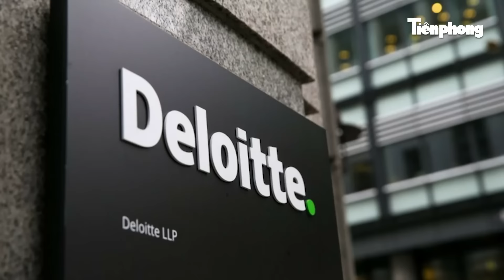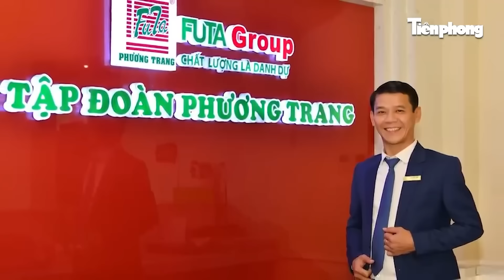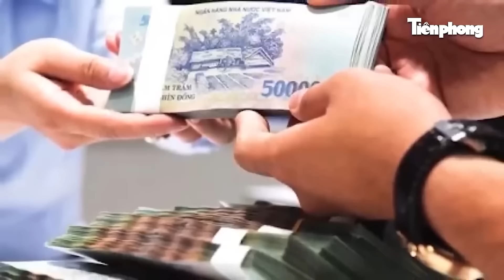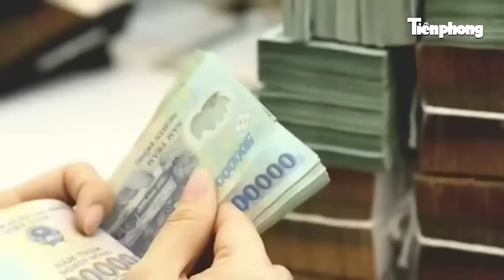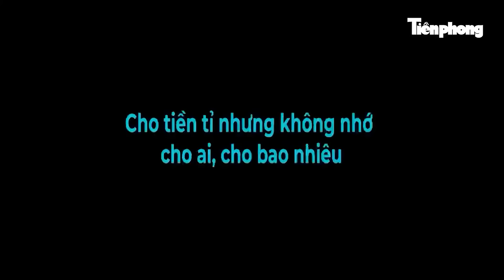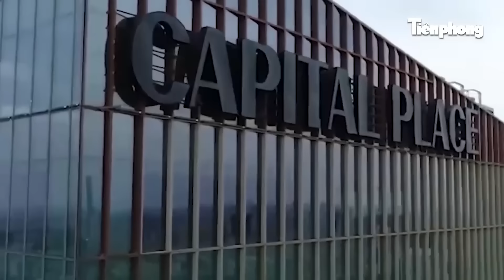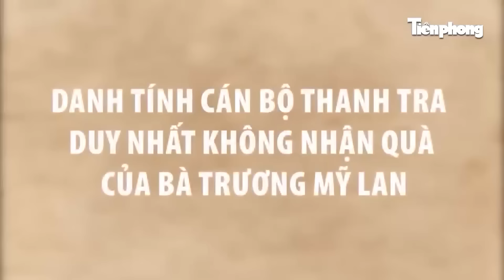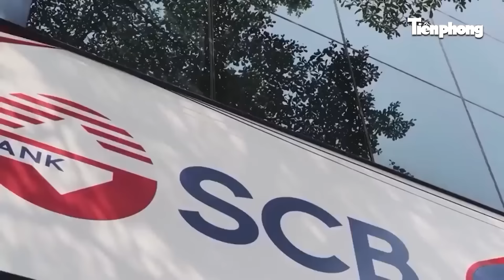Kiểm toán Big4 "bỏ lọt" bất thường tại SCB, Bộ trưởng Tài chính bị chất vấn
- Những vấn đề liên quan đến việc “bỏ lọt” bất thường tại SCB đã được nhắc đến trong phiên chấn vấn diễn ra tại hội trường Quốc hội sáng 18/3. Theo đó, phiên chất vấn và trả lời chất vấn nhóm vấn đề thuộc lĩnh vực tài chính, Bộ trưởng Bộ Tài chính Hồ Đức Phớc nhắc đến những vi phạm của doanh nghiệp kiểm toán khi dẫn việc sai phạm liên quan đến vụ Trương Mỹ Lan và ngân hàng SCB đang nóng dư luận thời gian qua.tienphongnews tienphong tin tức